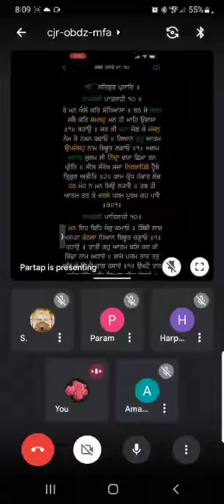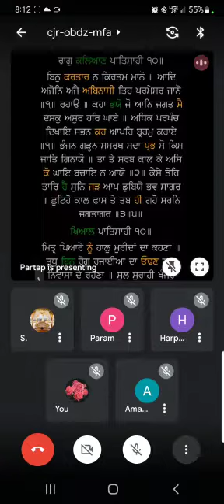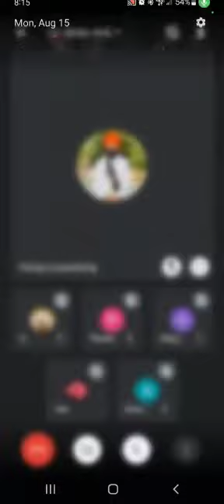Shabad hjaare patshahi 10 🙏🏻